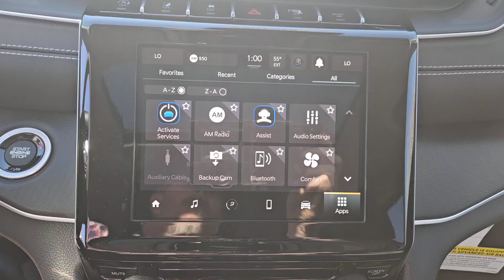2024 Jeep Grand_Cherokee Laredo MO Kansas City, Gladstone, Liberty, Parkville, Saint Joseph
New 2024 Jeep Grand_Cherokee Laredo available at Gladstone CDJR located in 5610 N oak trafficway, Gladstone, MO, 64118. Servicing the Kansas City, Gladstone, Liberty, Parkville, Saint Joseph, Independence, Smithville, Platte City, Kearney, Excelsior Springs area.